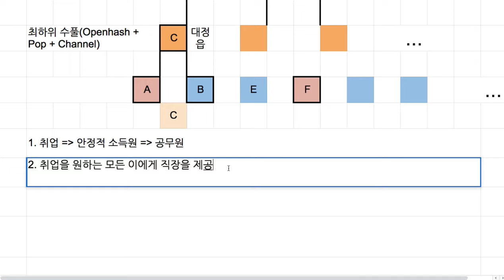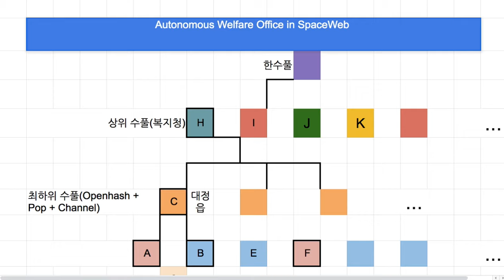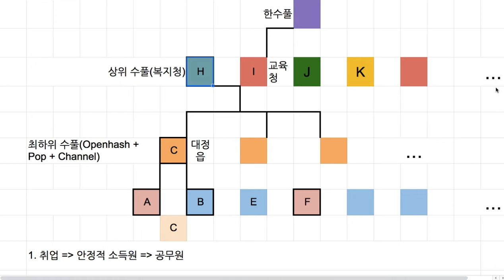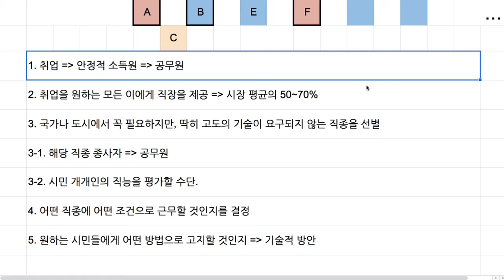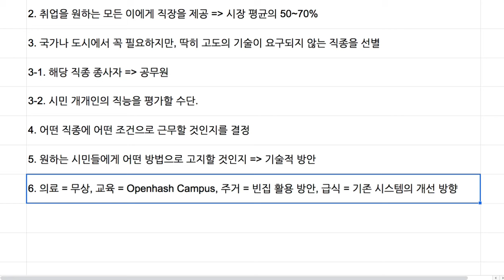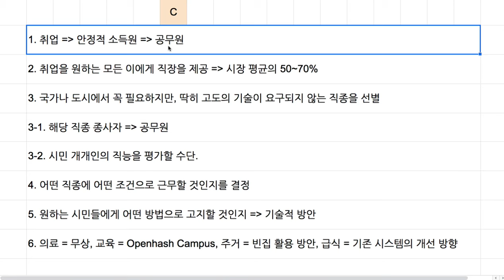[Spaceweb] 063 - 복지청 및 공무원 제도의 사회적 역할